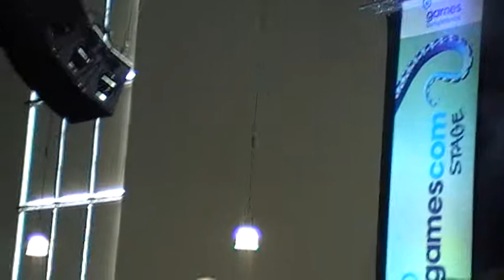Azad live @ GamesCom 2010